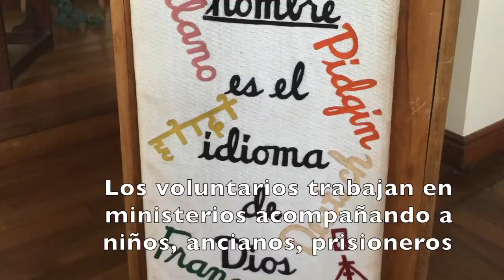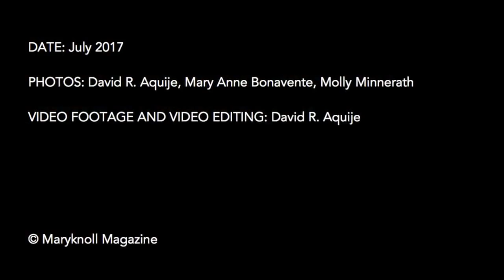Misioneros Molly Minnerath, Voluntaria en Bolivia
La voluntaria de Maryknoll, Molly Minnerath, trabaja en Cochabamba, Bolivia, ayudando a huérfanos y niños en riesgo, y participando en un ministerio de prisiones. Después de responder a su llamado a la misión y el discipulado a través del voluntariado, la misión de la "Tia Molly" en Bolivia ha sido una experiencia intercultural que le cambió la vida.